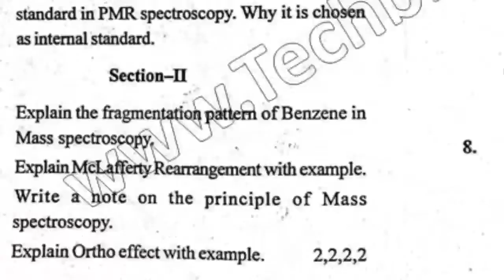BSc Che Hons 5th Sem Organic Chemistry I Question Paper 2018